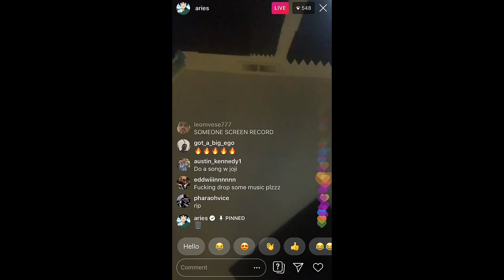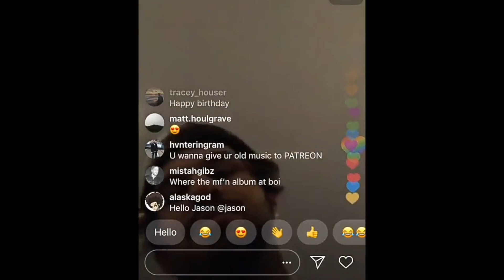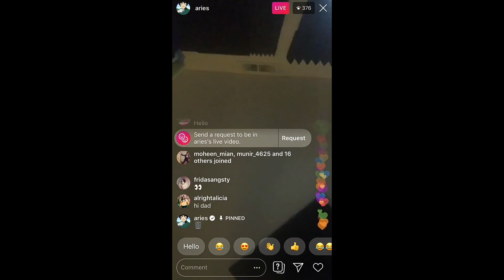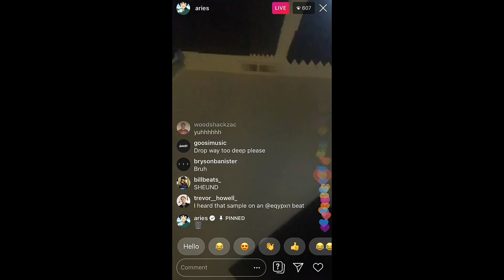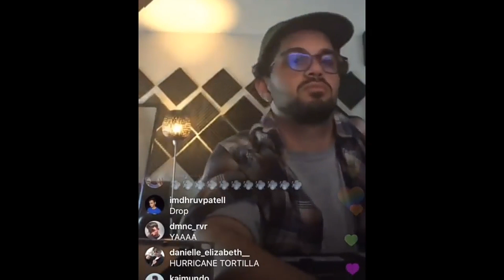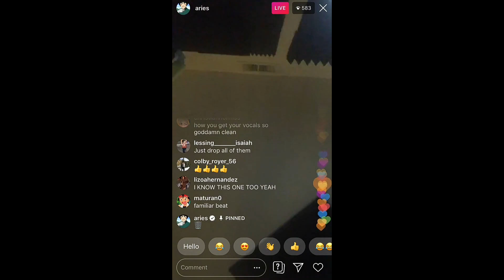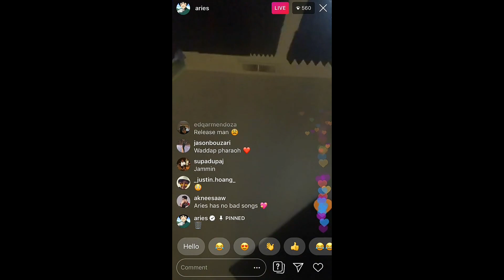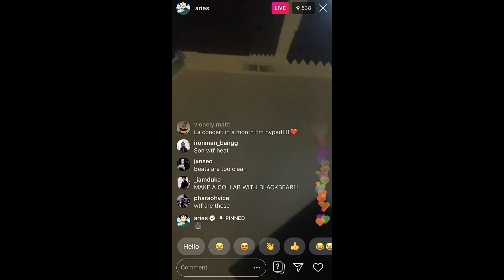ALL ARIES UNRELEASED SNIPPETS 2019 (part 2)